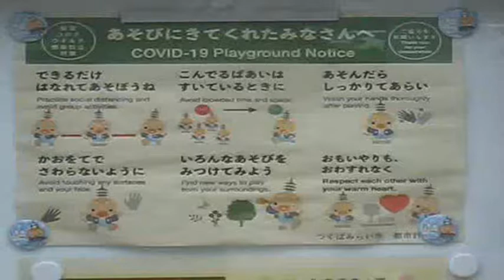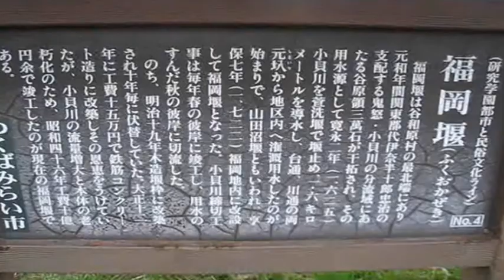さくら・つくばみらい市 福岡せき 2021年 修正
つくばみらい市をながれる小貝川には福岡せきというおおきなダムがあります。その水路のわきに　すばらしいサクラ並木があります。